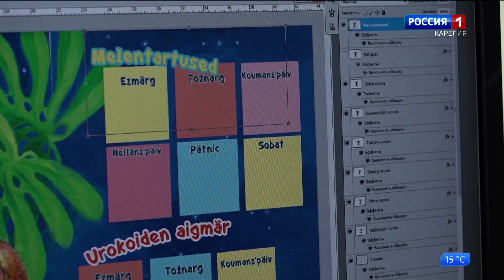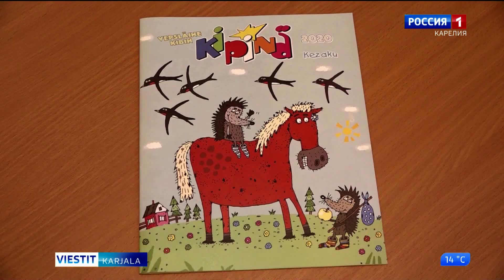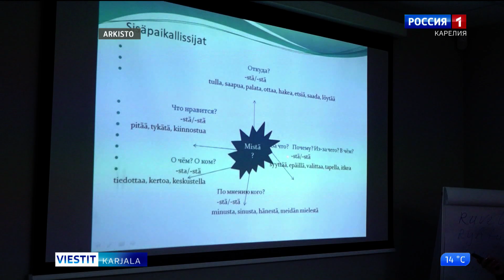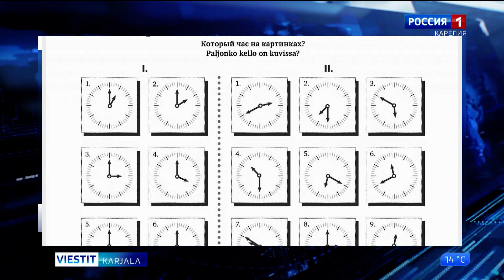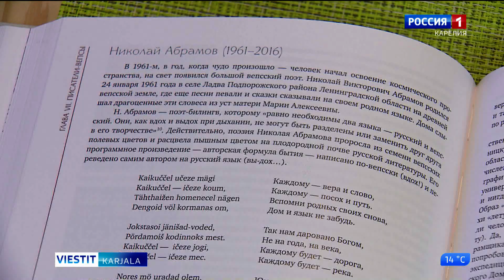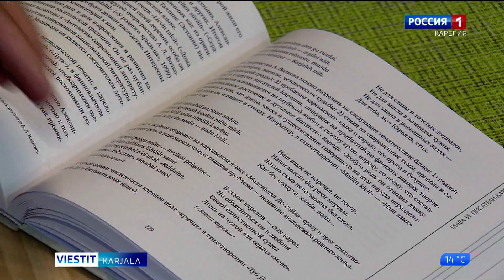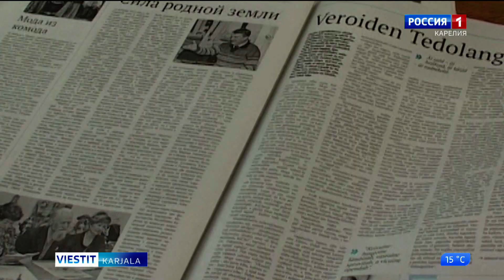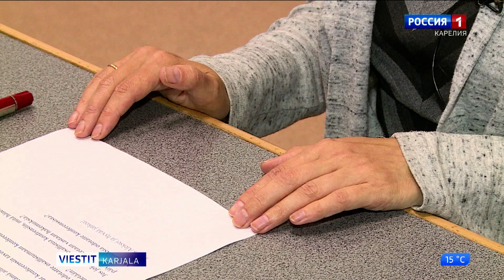”Viestit Karjala” vepsän, karjalan da suomen kelel 25. elokud 2020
- Tulebal vodel lapsiden Kipinä-kulehtesele täudub 35 vot. Žurnalan istorijas da nügüdläižes aigas tedištat meiden süžetaspäi.

- Karjalan resurs- da mediakeskuz kucub tahtnikoid kirjutamhas suomen kelen kursoile.

- Karjalan rahvahaližes kirjištos linneb tehtud konferencii. Sen nimi om Karjalan igähižiden rahvahiden keliden udessündutamine.